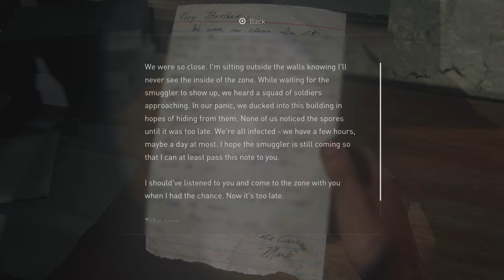The Last of Us Part I Remake PS5 Part 2 - Smuggling A Package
20 years after a infectious disease has taken over most of the world's population, Joel finds himself traveling through what's left of the US with a girl who may just have the answer to bringing mankind back to life. The only problem is they aren't the only ones trying to survive through these desperate times.